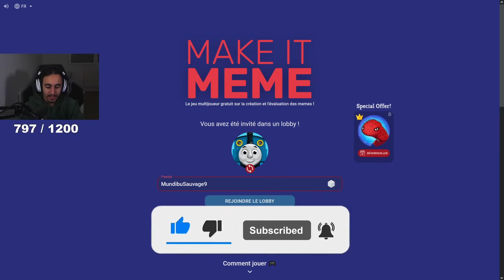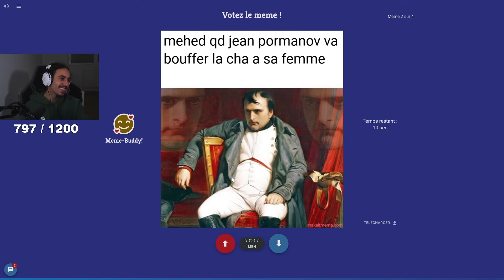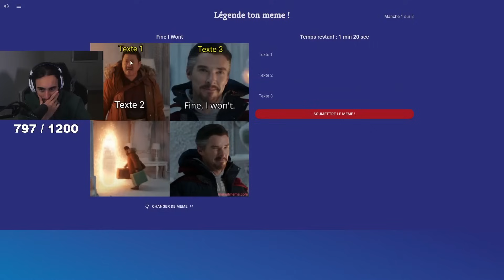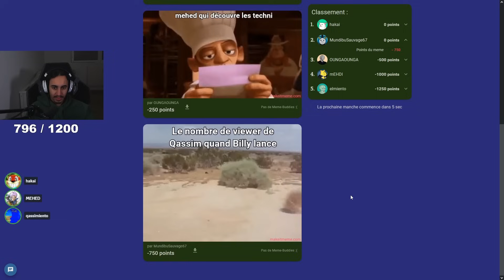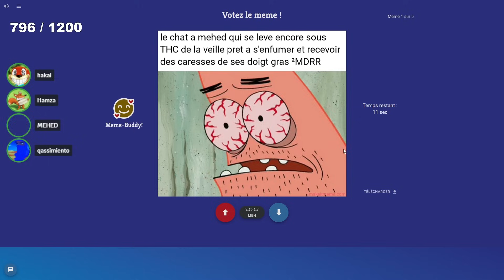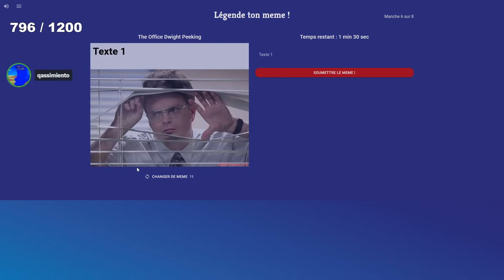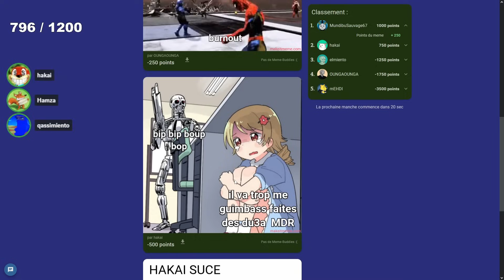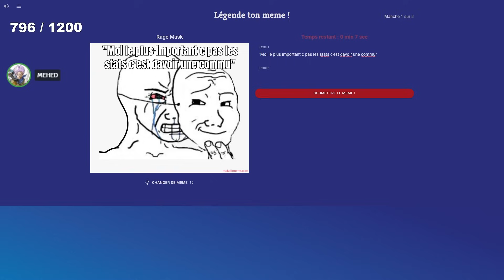UN MAKE IT MEME PAS COMME LES AUTRES